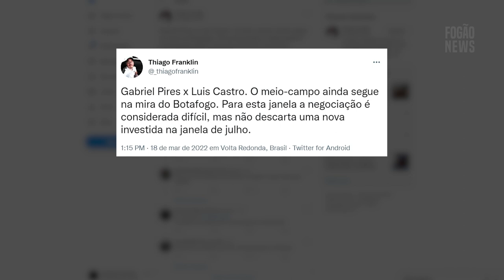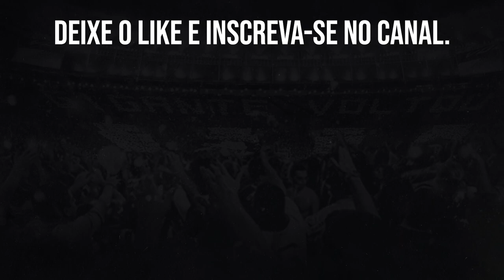GABRIEL PIRES CONTINUA NA MIRA DO BOTAFOGO